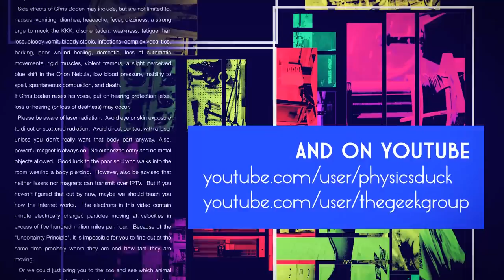Captain's Blog 4 4 2017 Piano Autopsy and Boat Carpeting